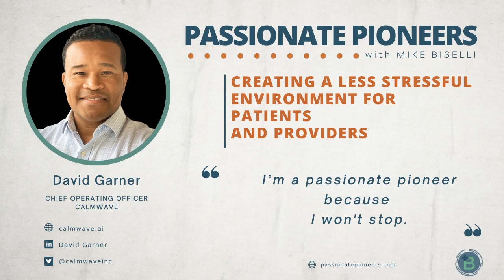Creating a less Stressful Environment for Patients and Providers with David Garner